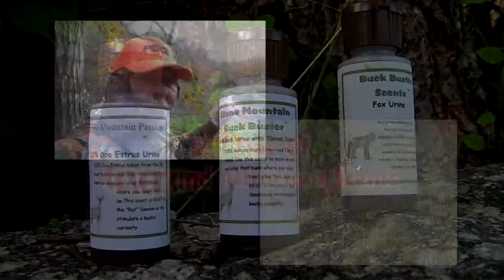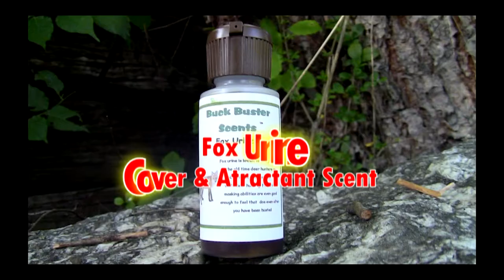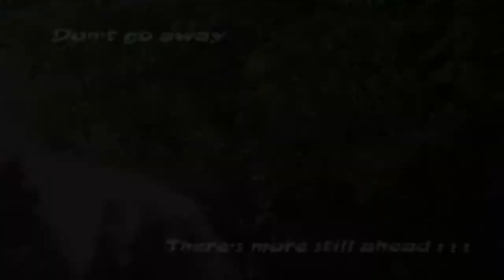How to catch Turtles "Turtle Grabbling in North Carolina"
On this episode of Carolina Outdoor Magazine Tv we will be jumping into a creek in North Carolina to see what it's like to grabble or noodling for turtles. Now Lee and Charles are two wild and crazy dudes and this venture is right up there ally